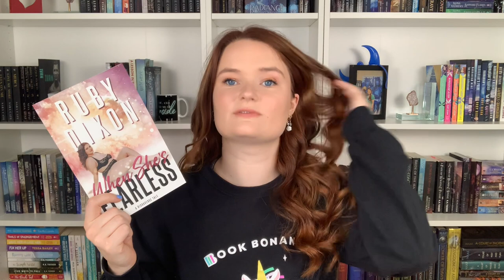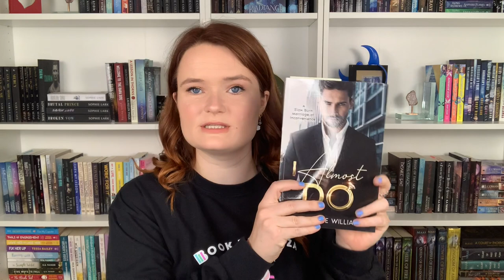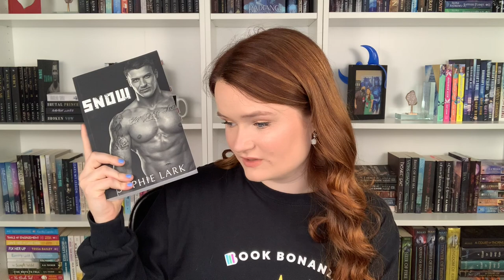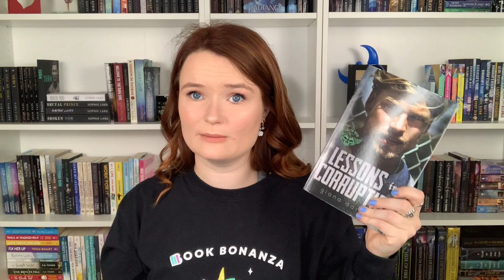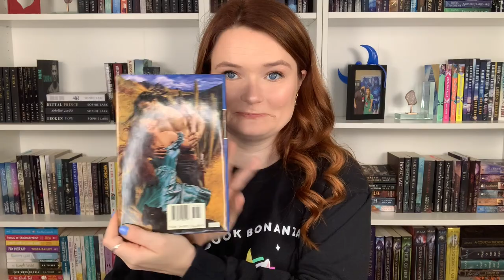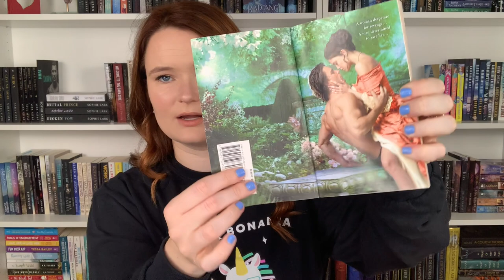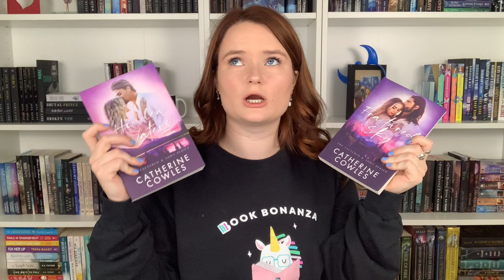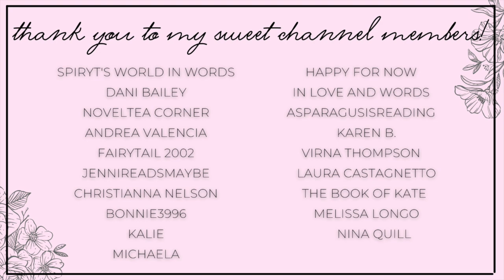50+ book haul! 💗 romance book haul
Hi yall!!❤️Here we have another book haul!!

✨VIDEOS MENTIONED✨

xoxo Ava💕